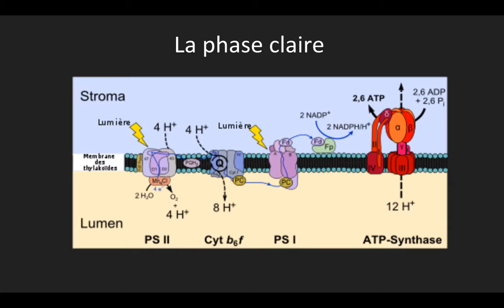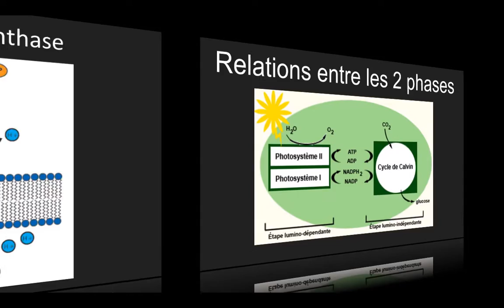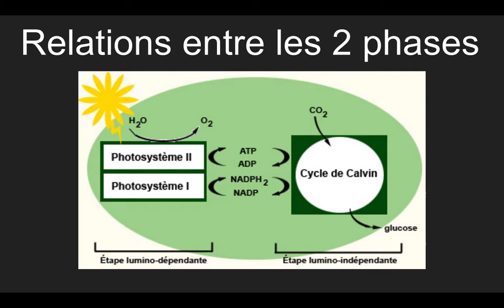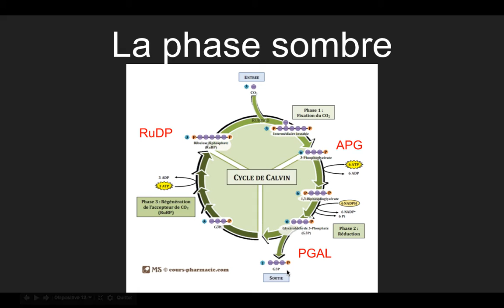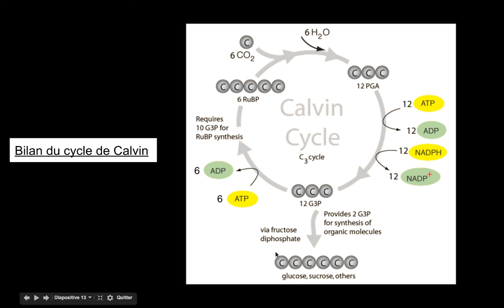B4- Photosynthèse (partie 2)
Suite de la partie sur les réactions de la photosynthèse : LES REACTIONS SOMBRES (cycle de Calvin)